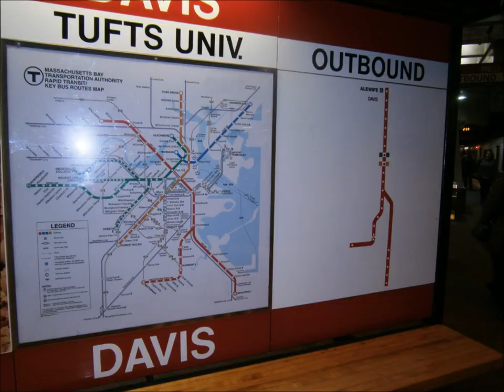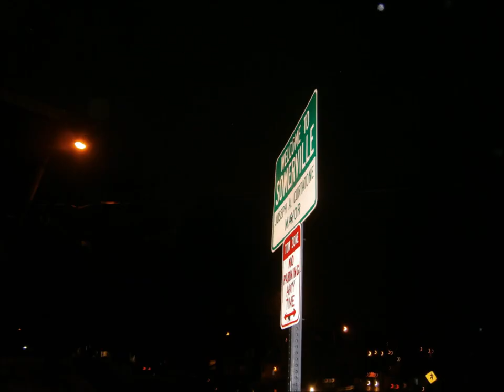A Walk to Medford through Somerville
I was walking from Davis Square to Tufts University on the evening of Friday, February 21, 2014. Decided to take some pictures and shoot some short clips. This is the end result.